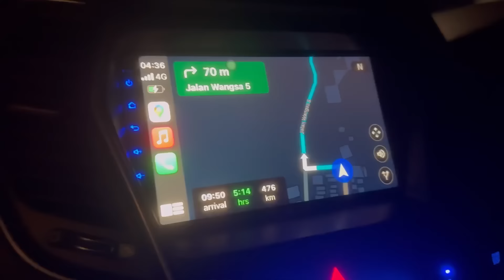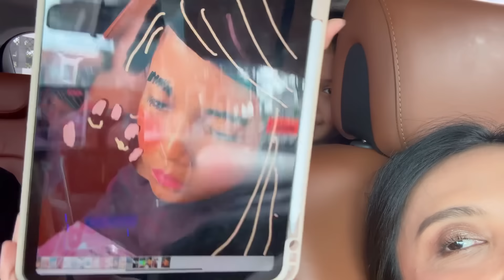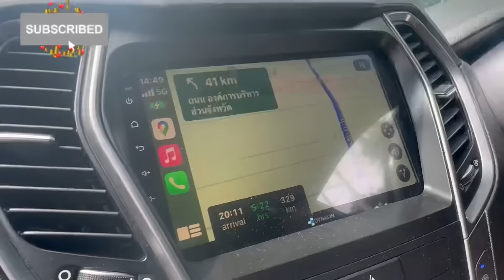AKHIRNYA NAIK MOBIL DARI KUALA LUMPUR 🇲🇾KE THAILAND🇹🇭⁉️ANTRI BORDER LELAH⁉️